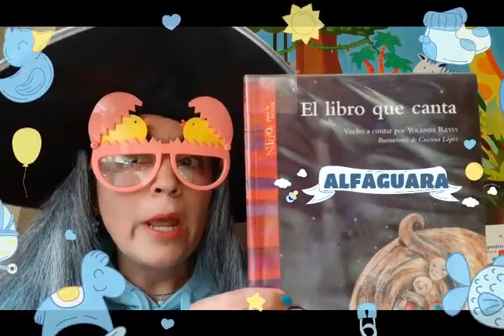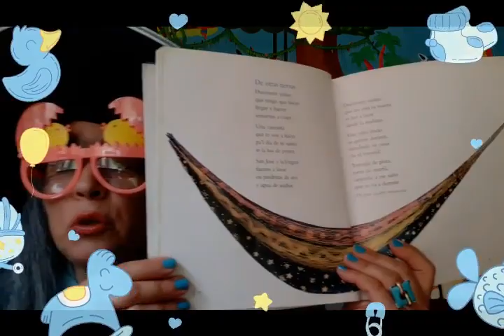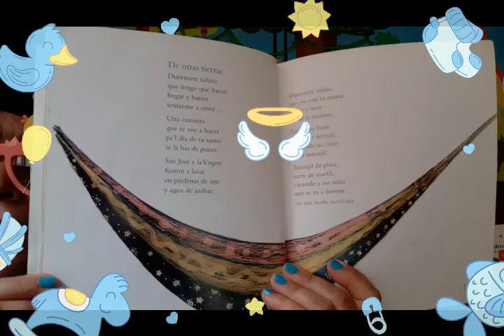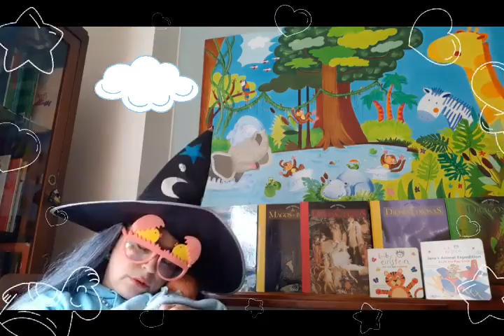58.👶EL LIBRO📘QUE CANTA🎤 YOLANDA REYES 💯MIMI LIBROS MIL🧙‍♀️ARRULLOS 🍼NANAS # 1 👶 Literatura Infantil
" Desde antes de nacer, la poesía forma parte de la vida. En los primeros arrullos y en todos los juegos, rimas y rondas que escribimos en el cuerpo de un bebé, está presente una herencia de palabras, ritmo y afecto que será su primer texto de lectura y que quedará escrito en su memoria poética. El libro que canta acompaña a toda la familia durante ese tiempo maravilloso de la primera infancia. Sus capítulos trazan una ruta que comienza en el vientre materno y que va creciendo con el bebé".
Ilustradora: Cristina Lopez.
Editorial: Alfaguara.